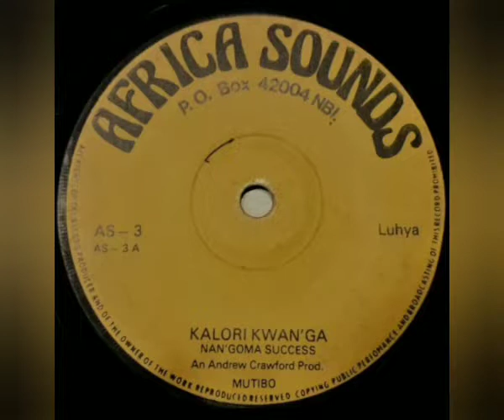Nan'Goma Success - Malomba Village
Sello: Africa Sounds – AS - 3
Formato: Vinil-Lp 45 RPM
País: Kenya
Estilo: Luhya